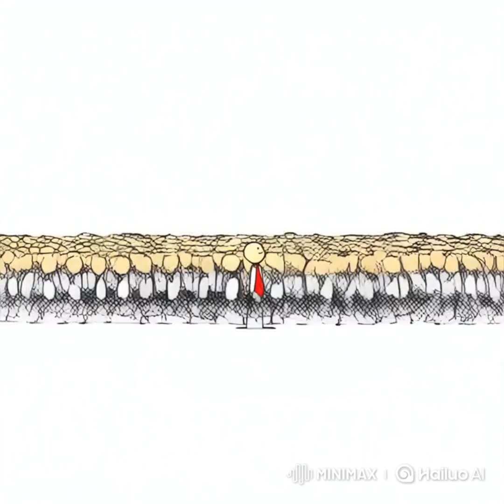What if everyone on Earth jumped at the same time?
Have you ever wondered what would happen if every single person on the planet — all 8 billion of us — jumped into the air at the exact same moment?

Would the Earth shake beneath our feet?
Could we shift the planet’s orbit?
Would we finally flip Australia upside down?
Or... would nothing happen at all?

In this fun and science-packed video, we explore the physics behind a synchronized global jump. From total human weight to the laws of motion, we break down what really happens — and what doesn’t — when humanity teams up for the ultimate leap.

Featuring charming stickman animations, curious thought experiments, and a dash of humor, this video is perfect for fans of science, space, and wild "what if" scenarios.

👀 Watch until the end to find out the real impact we can make — even without shaking the Earth.